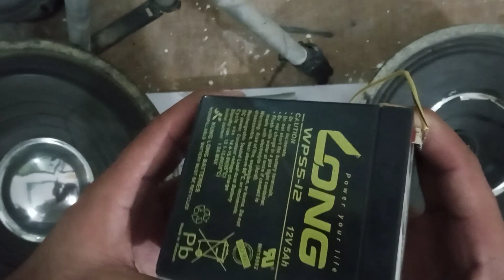BASS Amplifier using Two d718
In this video tutorial how to make Ultra bass amplifier circuit using two D718   transistor
Components Required:
.Two d718  transistor
. 10k resistor
. 47mf capacitor
. breadboard connectors
. (6/12v) battery
warning:
some experiment are dangerous so you need to be professional . I m professional in my field.

Hi dear friends thank you for joing us.
i am an electrical engineer.
in this channel i only upload videos on electronics technology and many more.